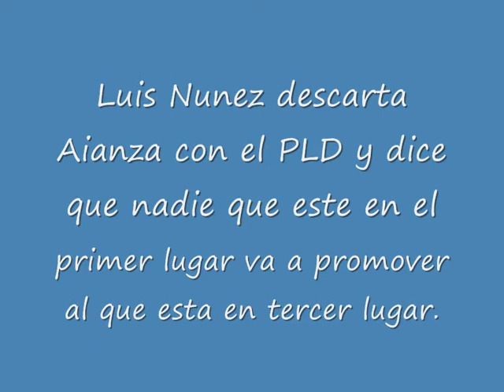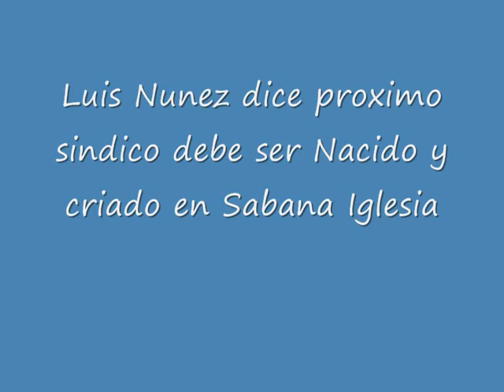Luis Nunez.wmv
Declaraciones de Luis Nunez, precandidato a sindico del PRSC en Sabana Iglesia.